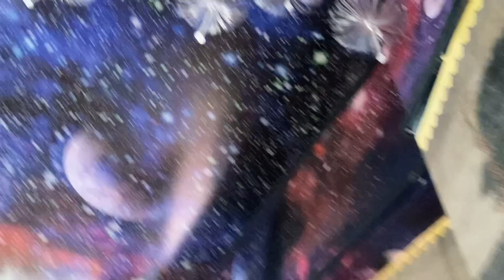วัดพระธาตุผาซ่อนแก้ว (part2)